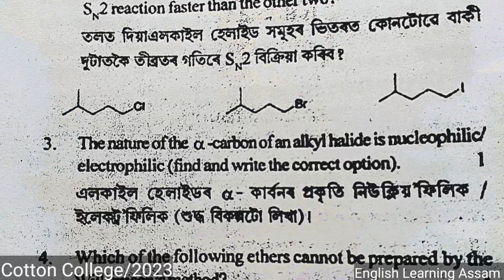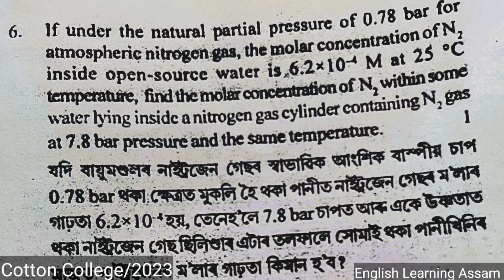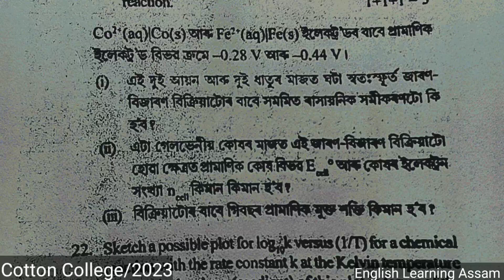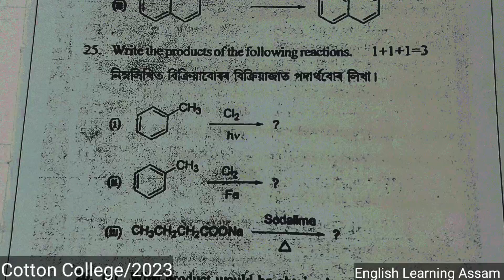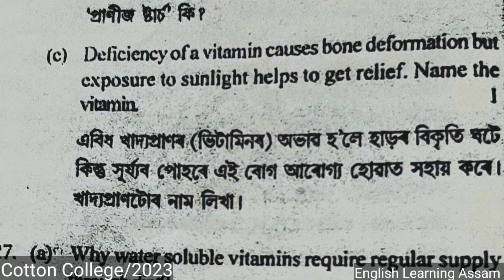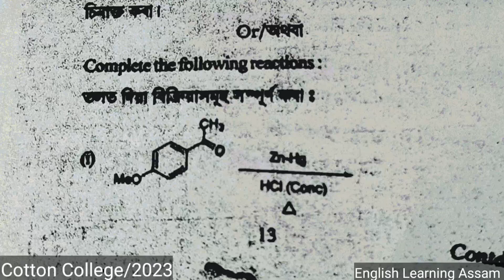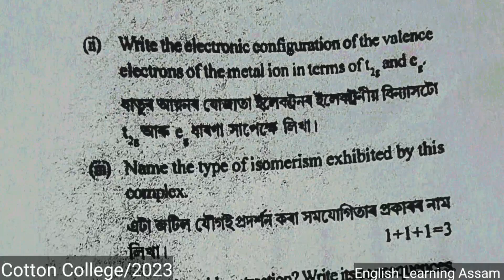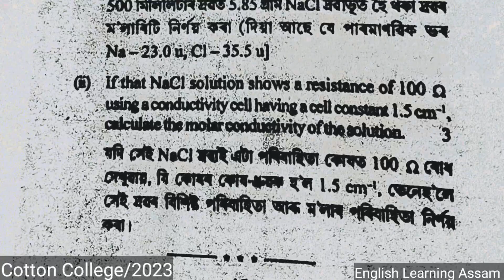pre test exam 2023 chemistry|pre final exam 2023 question paper solution|hs exam 2024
hs test exam 2023
hs exam 2023 chemistry
class 12 chemistry question
class 12 chemistry questions
class 12 chemistry question paper
class 12 chemistry question paper solution
class 12 chemistry question answer
pre final exam
pre test exam 2023
pre final exam 2023 chemistry
pre final exam 2023 bongaigaon district
pre final exam 2023 darrang district
pre final exam 2023 question
 pre final 2023 questions

After watching this video,you will learn about the various kinds of question paper solution including HS Pre Test Exam

For Pre Final 2023, Class XII, Question Paper Solution,Follow the following link:-

hs exam 2024 chemistry
pre test exam paper
pre final 2023 chemistry